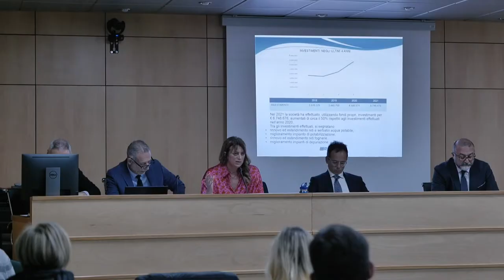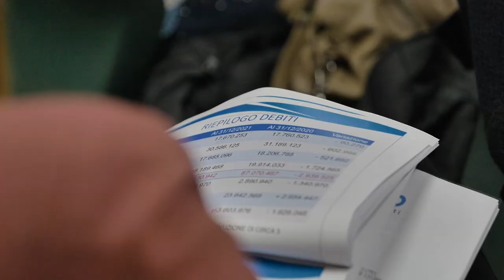Ruzzo Reti, approvato il bilancio d’esercizio 2021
Ieri l’assemblea dei soci ha approvato il bilancio 2021 della Ruzzo Reti che presente un utile d’esercizio di 1,6 milioni di euro e una diminuzione dei debiti per circa 3 milioni